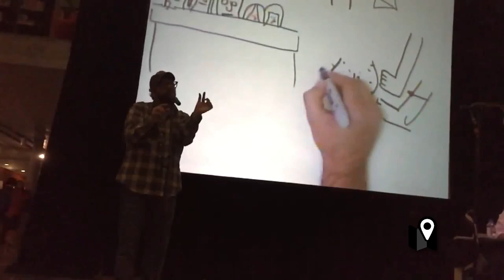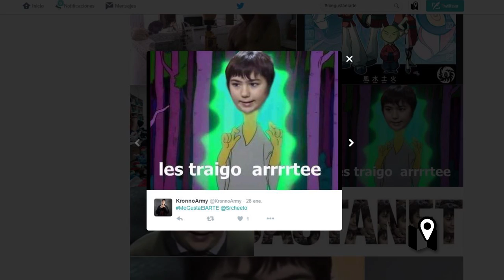Entrevista con Liniers sobre el uso de las redes sociales y el bullying